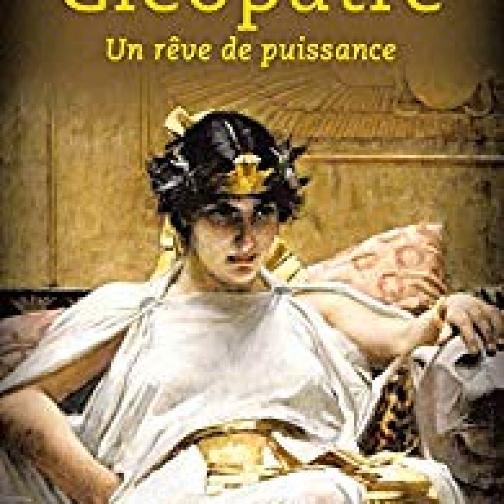Cléopâtre : un rêve de puissance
Maurice Sartre